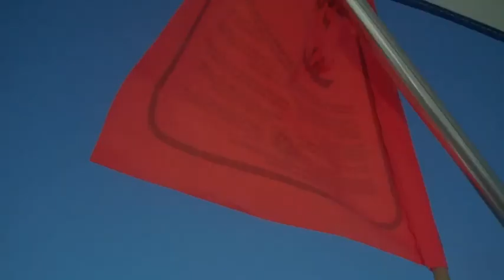Wakeboarding Don Pedro Lake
wakeboarding yo